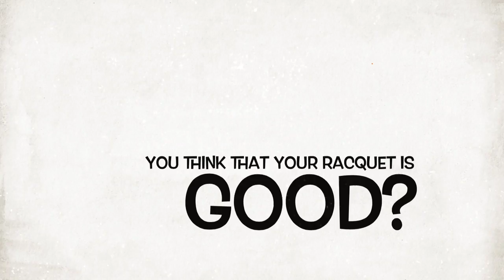What a Racquet! advertisement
Video advertising What a Racquet's products.  for more information.